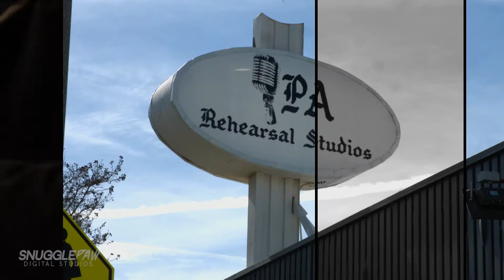Fernando Varela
Fernando Varela lleva a Fernanda Kelly a un estudio de musica para aprender a cantar